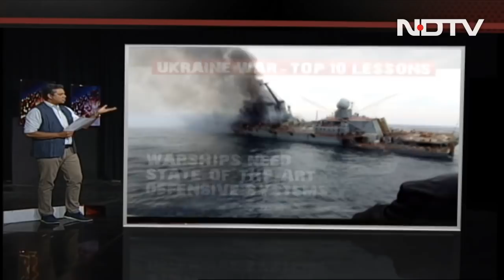Top Lessons From The Ukraine War | Left, Right & Centre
It's been more than 60 days since the war in Ukraine began - 60 days in which we have seen clear signs of how warfare has evolved. From drones playing a decisive role in the war to the vulnerability of tanks, which have been such as essential part of the battle zone for more than a century, to the role of shoulder-fire missiles which can easily knock down tanks and aircraft, to information warfare. On a day when India has a new Army Chief, General Manoj Pande, we look at where India stands in terms of the technology curve in war - based on what we have been seeing in Ukraine. What are the lessons we can learn from the Russia-Ukraine conflict?